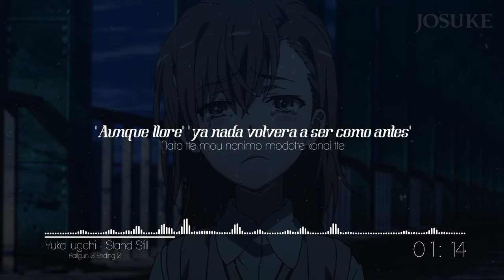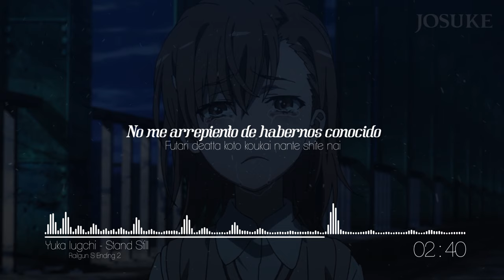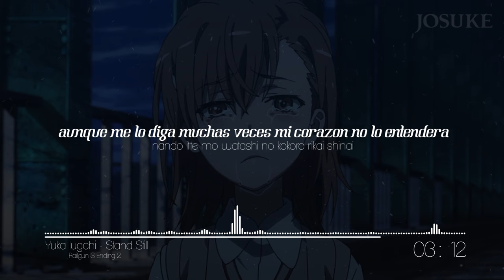Stand Still - Yuka Iguchi / Railgun S ending 2 - Lyrics Sub. Español (R)| JosukE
Descripción